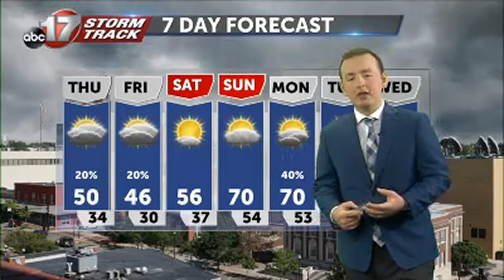Tracking a return of showers and a few snowflakes